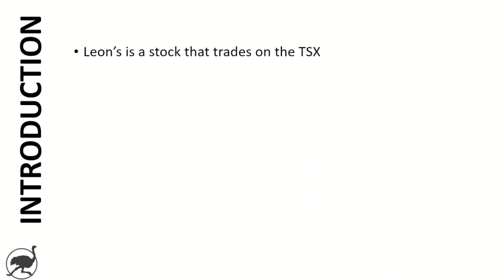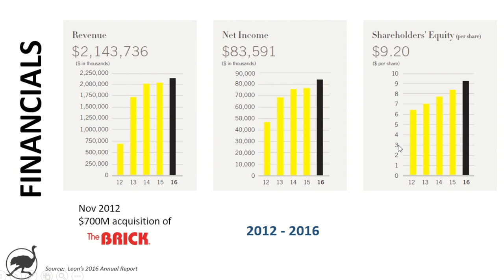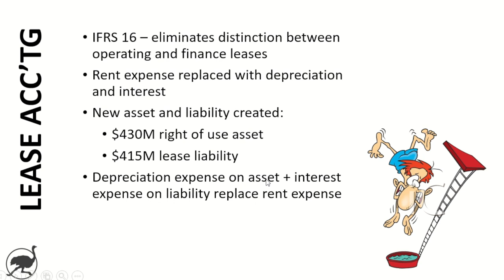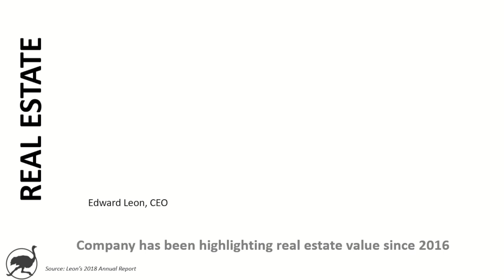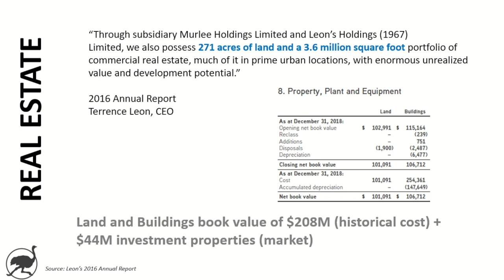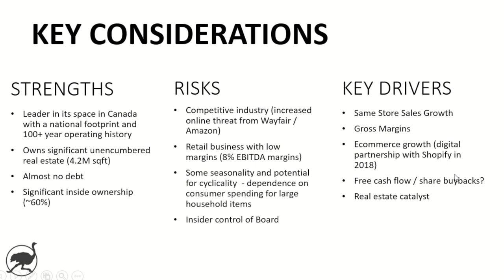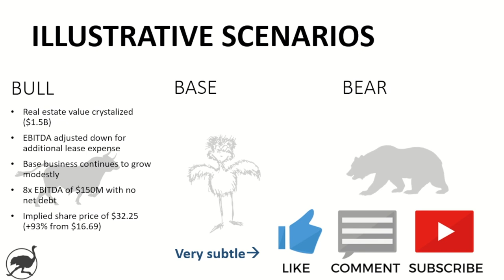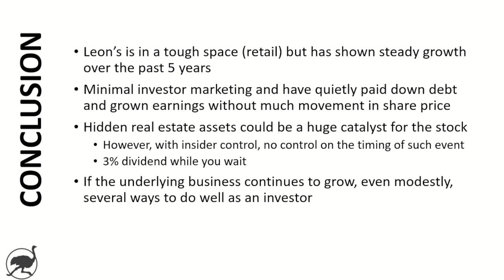Analysis of Leon's Furniture ($LNF.TO) - Stock Investment Research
Dividend  value stock with a catalyst?

With a 100+ year history, Leon's is one of Canada's largest retailers of furniture, appliances and mattresses.  The Company acquired one of its main competitors, the Brick, in 2013 and since then has been using free cash flow to repay debt.  Profits have been growing modestly and the company currently trades at ~12x earnings with very little debt.  It also has a large portfolio of unencumbered real estate.  Management has talked about surfacing this value over the past few years, but to date, have not announced anything.

This video takes a look at shares of relatively underfollowed Leon's Furniture to see if they are an attractive opportunity for investors - includes key considerations as well as bull, base and bear case scenarios.

ps. please note a typo - the P/B is closer to 1.5x (not the 2.0x mentioned in the video).